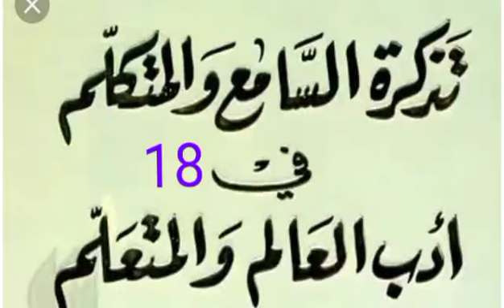18 Ladubban Ilimi